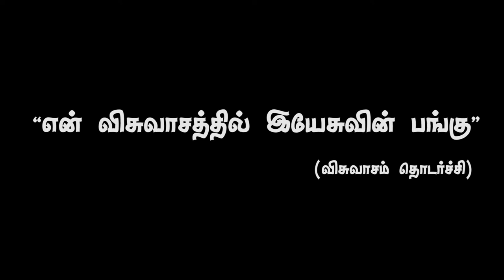Clippings - ”என் விசுவாசத்தில் இயேசுவின் பங்கு”(25.10.17) Bible Study Message Bro.D.Jestin (BS1734)